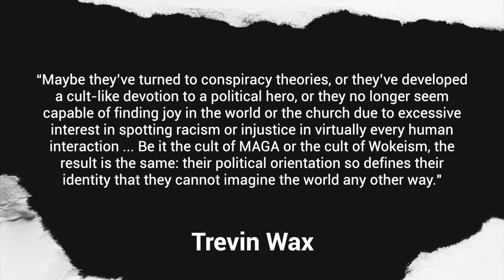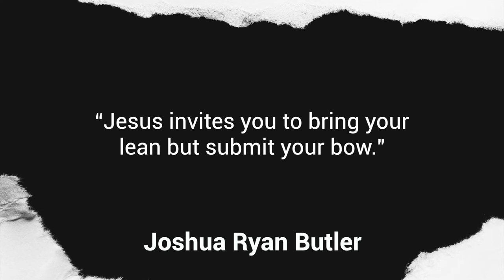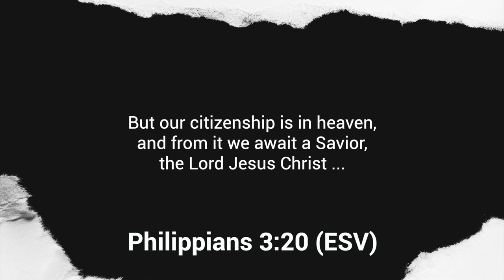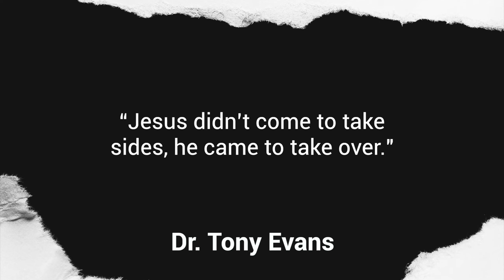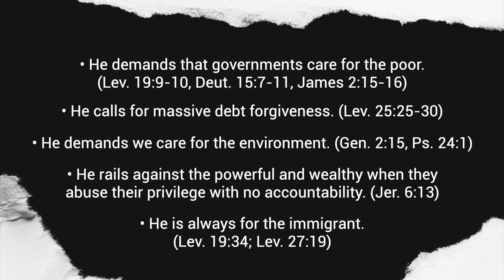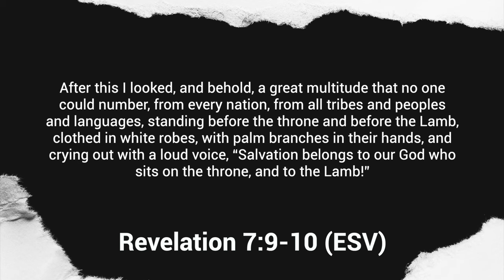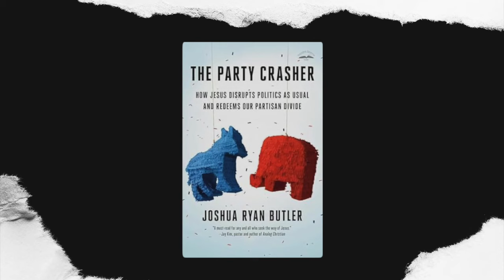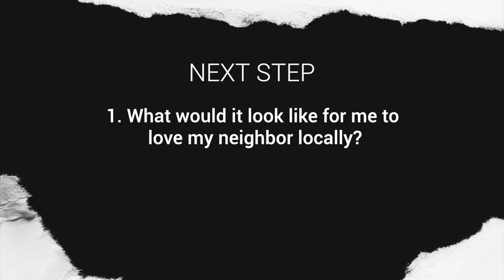Politics | True Identity - Week 2 | Grace Church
Thanks for visiting Grace Church Online! You are welcome here, just as you are. We really mean it. Our mission here at Grace is to make, and be, fully devoted followers of Jesus Christ. You can also visit us at one of our physical locations in Erie, Pennsylvania (Grace McKean or Grace Harborcreek).

Consider giving to our ministry to help us continue to impact people around the world